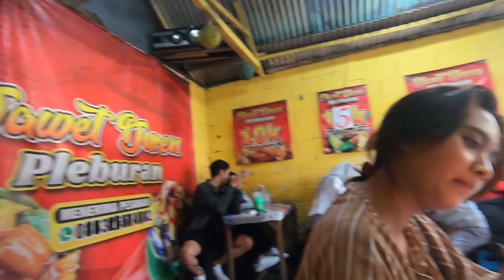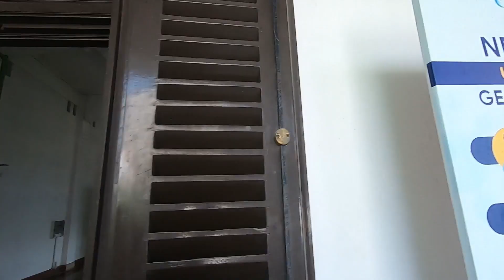WEEKEND GETAWAY KULINERAN SEMARANG TOKO OEN LAWANG SEWU DAN STAYCATION LOUIS KIENNE PEMUDA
Weekend getaway ke Semarang, tempat yang dikunjungi :
- Toko Oen
- Asem Asem Koh Liem
- es Duren Pleburan
- Lawang Sewu
- stay di Louis Kienne Pemuda